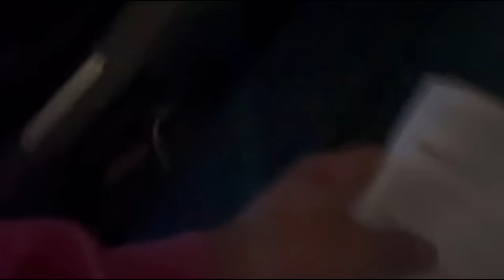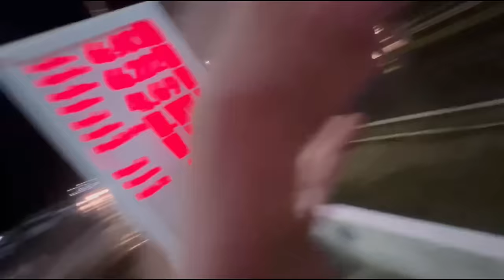O FIM DE UM SONHO? POLICIA PEGOU O BOB E PRENDEU!